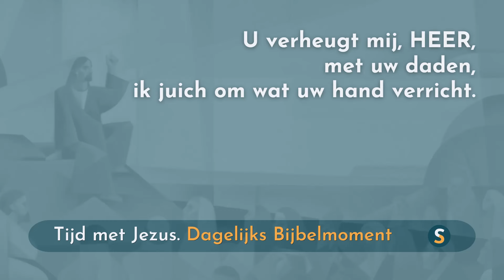Tijd met Jezus - 5 september 2024 - Psalm 92:5